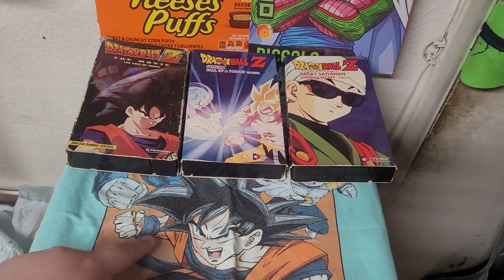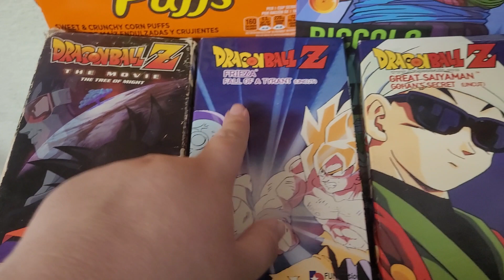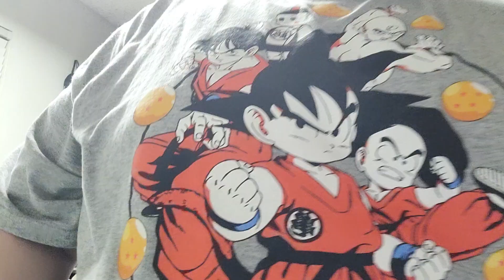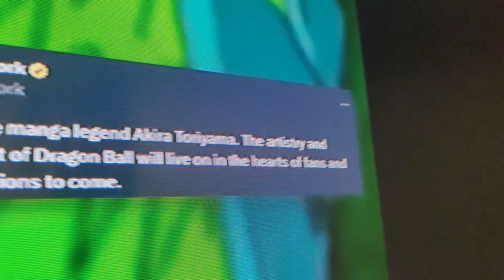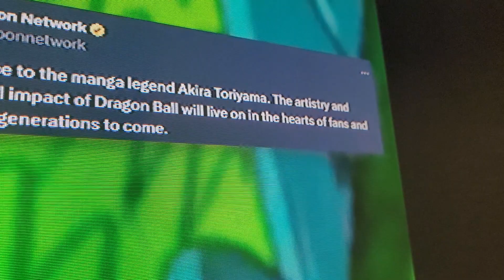R.I.P. Akira Toriyama 😔 (Dragon Ball Creator)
If you love Dragon Ball Z? Put in the comments, R.I.P. Akira Toriyama.